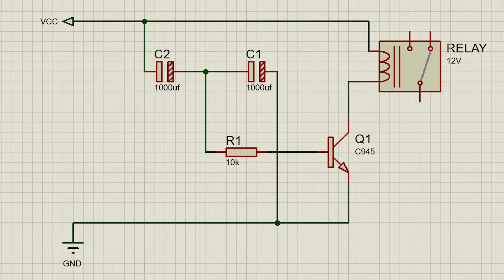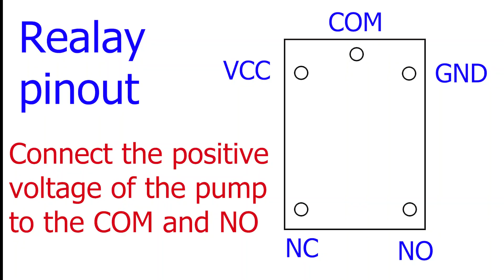Transforming Your Photocell Into A Smart Watering Device!!!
Transforming photocell into smart watering!!!

Yes, you read it right!
In this video, we are going to make a smart irrigation with a photocell and some cheap parts that will water your plants every 24 hours and it will cost little. With a little knowledge of electronics, you can make this device. By changing the capacity of capacitors and resistance, you can increase or decrease the time. If you have any questions, ask in the comments section, I will answer all comments.